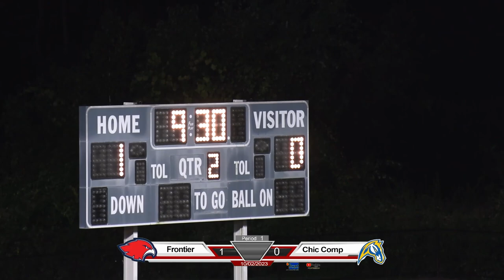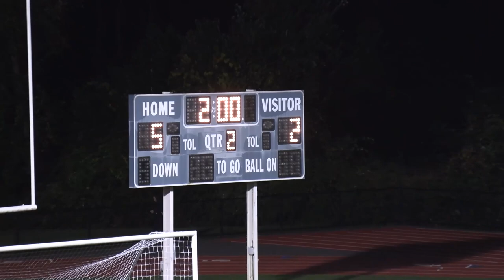Frontier Regional School VARSITY Soccer vs Chicopee Comp